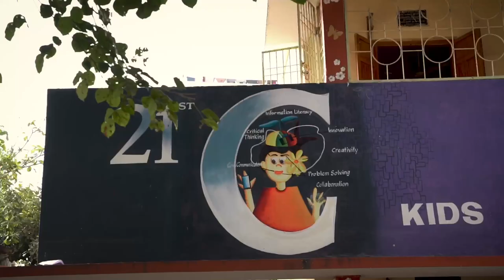కార్పొరేట్ ను తలదన్నేలా ప్రభుత్వ పాటశాలలు...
మా నమ్మకం నువ్వే జగన్...